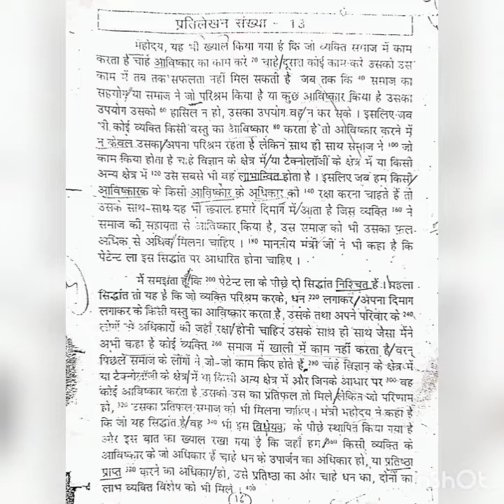STENO CHAPTER- 73. BASIC DICTATION LESSON NO. 13 DAY (I)✓STENO BASIC CLASS BY ABHISHEK SOLANKI✓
70 wpm hindi dictation
80 wpm hindi dictation
90 wpm hindi dictation
100 wpm hindi dictation
120 wpm hindi dictation
70,80,90,100,120 wpm hindi dictation
shorthand dictation 70,80,90,100,120 wpm
80 wpm steno
80 wpm dictation dictation
80 wpm dictation hindi
80 wpm hindi dictation
 80 wpm court dictation
 80 wpm legal dictation
 80 wpm shorthand dictation
80 wpm hindi shorthand dictation
 80 wpm dictation newspaper
outline
outlines
70 wpm shorthand matter
80 wpm shorthand matter
90 wpm shorthand matter
100 wpm shorthand matter
110 wpm shorthand matter
120 wpm shorthand matter
rajasthan steno exam
rajasthan steno
70 wpm dictation test
80 wpm dictation test
90 wpm dictation test
100 wpm dictation test
110 wpm dictation test
120 wpm dictation test
learn stenography
 learn stenography
 learn stenography in hindi
 typing Dictation
Dictation Speech
80 wpm
 80 wpm ssc steno
80 wpm hindi shorthand
80 wpm dictation hindi shorthand
stenographer,
stenographer course,
 stenographer typing,
 stenographer vacancy 2020,
stenographer salary,
Steno Course
Shorthand Writing
Stenography dictation
Stenographer
Stenography
Shorthand
70 wpm
Hindi outline
Outline
ssc stenographer
ssc steno,
5 min dictation,
steno dictation,
stenographer exam
steno dictation in hindi,
steno hindi,
shorthand dictation in hindi,
shorthand audio,
shorthand dictation,
shorthand writing,
shorthand course in hindi
shorthand typing
shorthand writing in hindi,
shorthand hindi,
shorthand dictation 100 wpm in hindi
shorthand dictation,
SSC STENOGRAPHER
80 WPM DICTATION FOR SSC STENO